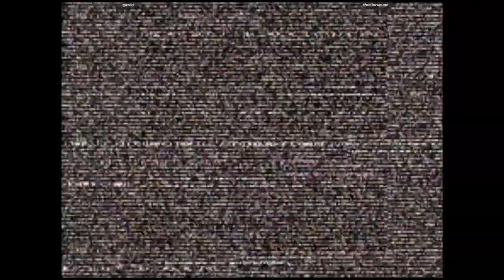CVS2 - gawet VS chestersound | 🇺🇸🇺🇸 Fightcade2